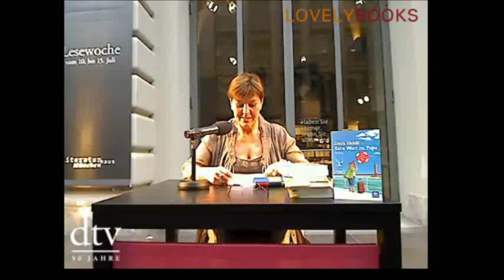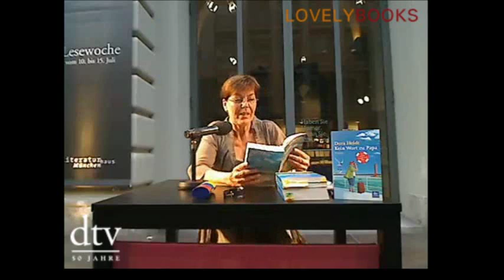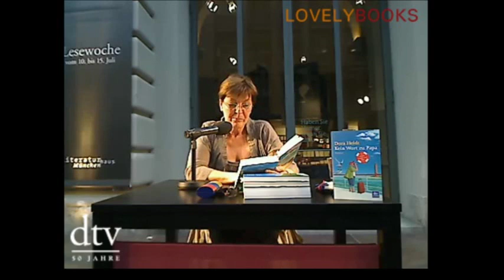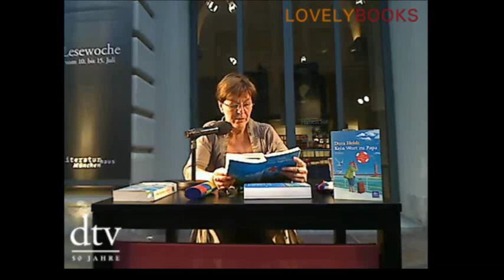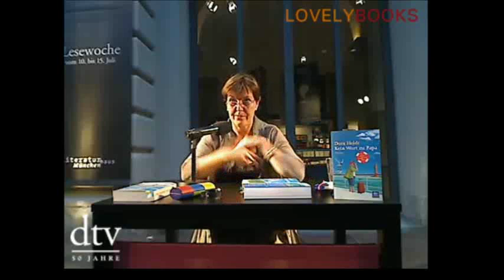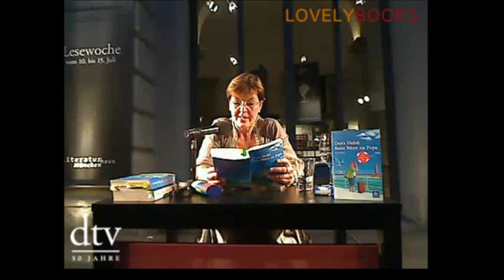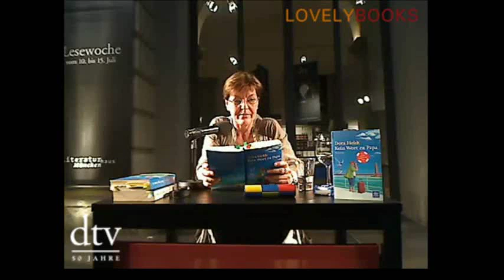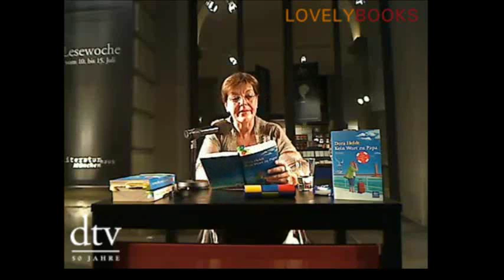Dora Heldt - Urlaub mit Papa - Tante Inge haut ab - Kein Wort zu Papa - Lesung von Lovelybooks.de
50 Jahre dtv - wir feierten mit! Zu seinem goldenen Jubiläum lud der Deutsche Taschenbuch Verlag zu vielen tollen Lesungen in das Münchner Literaturhaus ein.

Den Anfang machte am Dienstag, 12.7., die bekannte Autorin Dora Heldt. Sie gab Auszüge aus ihrem aktuellen Buch 'Kein Wort zu Papa', eine Fortsetzung ihrer berühmten Familiengeschichten um Papa Heinz und dessen Familie, und beantwortete die Fragen der Leser aus der LovelyBooks Community.

Keine Livestream-Lesung mehr verpassen?

LovelyBooks.de ist die führende Literaturcommunity im deutschsprachigen Raum. Hier diskutieren Leser und Autoren, tauschen einander Lesetipps aus, schreiben Rezensionen und finden neue Buchempfehlungen.